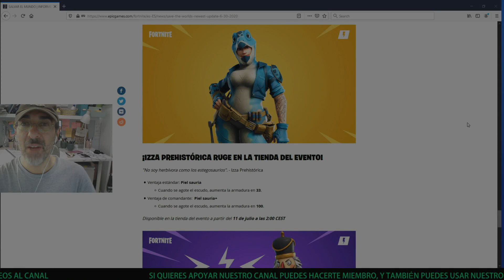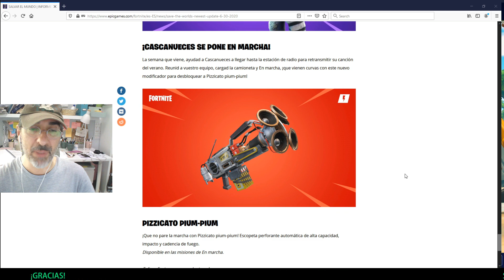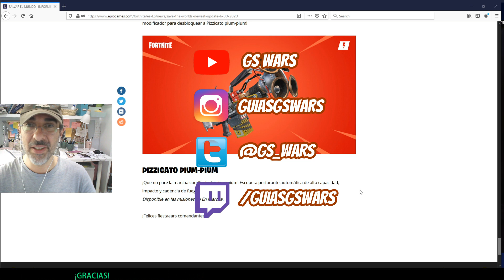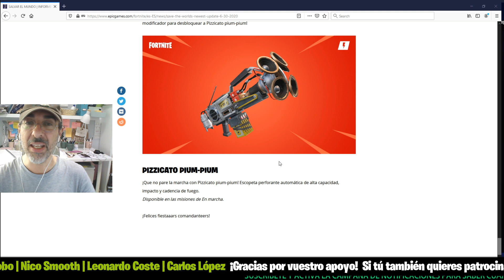Novedades SEMANA 9/7: Izza Prehistórica y QUÉ COMPRAR | Guía Fortnite Salvar el Mundo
Bienvenido a nuestra Guías sobre Fortnite Salvar el Mundo: en el vídeo de hoy te recomendamos qué armas y héroes comprar en la tienda de esta semana (se renueva todos los jueves), y repasamos sus novedades de contenido.
- Ya puedes enviarnos tus clips de Fortnite desde y podrás aparecer en las recopilaciones de grandes momentos del canal. En este vídeo te lo contamos todo